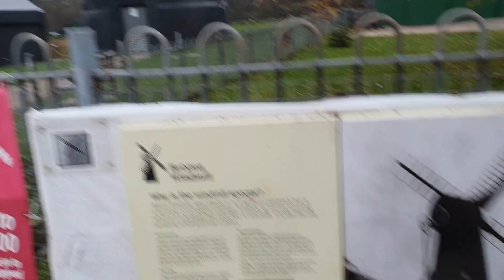PONTO POSITIVO DE MORAR EM LONDRES- BRIXTON WINDMILL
Um ponto positivo de morar em Londres são os parques. A quantidade de parques e de jardins e de verde que tem na cidade é muito grande considerando que é uma mega cidade. Em cidades grandes no Brasil geralmente é difícil de achar parques dentro da cidade. Aqui em Londres eu mostro um parque com um windmill- um moinho de vento. É um parque bem particular e pequeno mas que vale a pena dar uma passada.